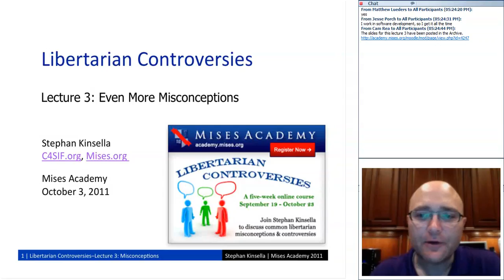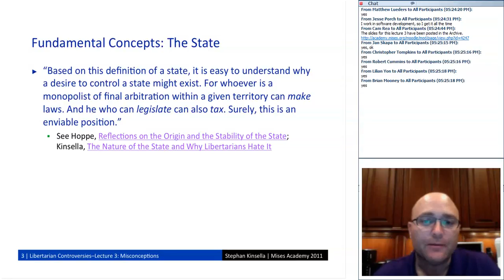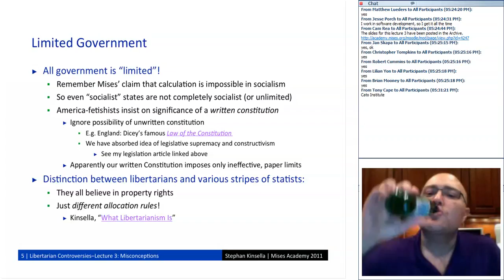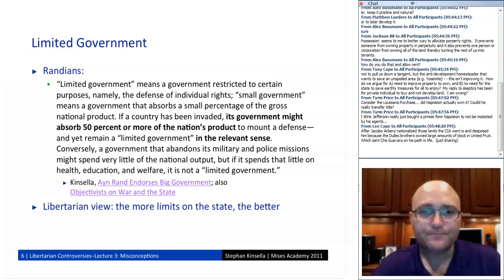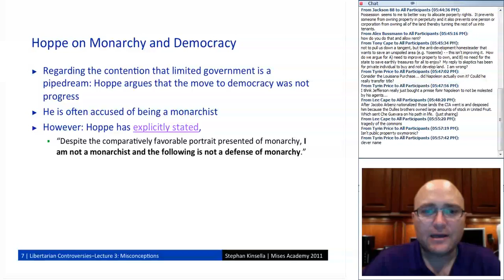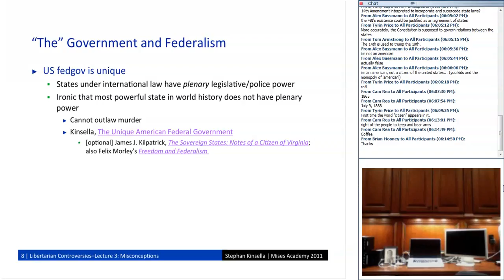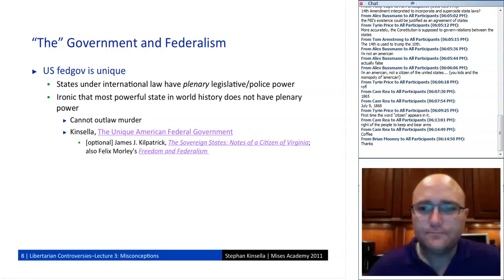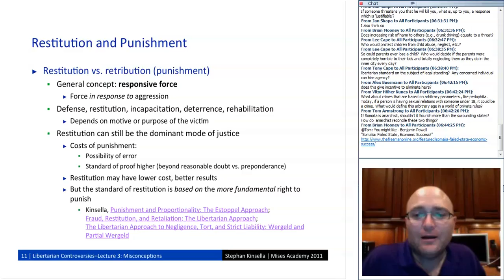Libertarian Controversies: Lecture 3: Even More Misconceptions (2011), by Stephan Kinsella